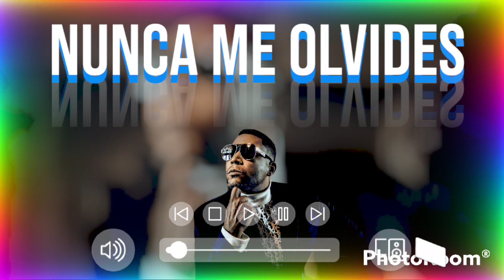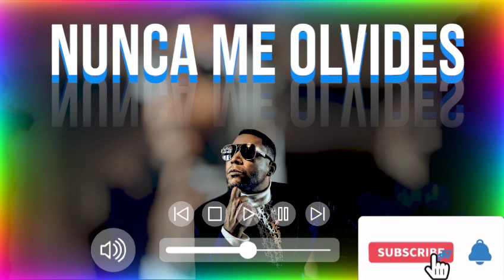Nunca Me Olvides - Don Omar (Solo)